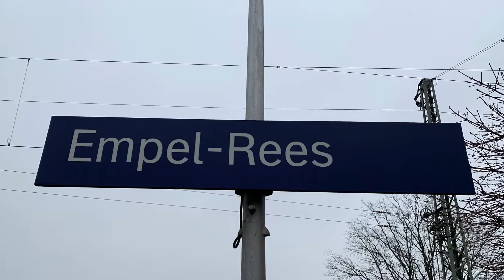De eerste treinen van 2021 @ Betuweroute Empel/Emmerich 02-01-2021 HD